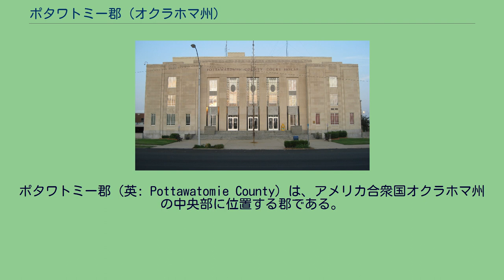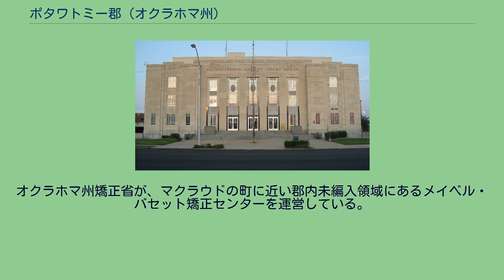ポタワトミー郡 (オクラホマ州)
ポタワトミー郡（英: Pottawatomie County）は、アメリカ合衆国オクラホマ州の中央部に位置する郡である。
2010年国勢調査での人口は69,442人であり、2000年の65,521人から6.0%増加した。
郡庁所在地はショーニー市（人口29,857人）であり、同郡で人口最大の都市でもある。
ポタワトミー郡は、その全体でショーニー小都市圏を構成し、オクラホマシティ・ショーニー広域都市圏に属している。
ポタワトミー郡となった地域は、元々ジョージア州とフロリダ州に住んでいたクリーク族とセミノール族がアメリカ合衆国政府から移住を強いられ、この地域を含む領域が与えられた。
1866年、この2部族は南北戦争中にアメリカ連合国に味方していたために、連邦政府に土地を取り上げられた。
この地域には、アイオワ族、サック・アンド・フォックス族、アブセンティ・ショーニー族、ポタワトミー族およびキカプー族が再移住で入った。
1891年にキカプー族を除く部族が土地を割り当てられ、居留地の土地は個々の部族員に割り付けられた後で、残りの土地にインディアンではない者達の入植が始まった。
ランドラッシュの時代にポタワトミー郡はB郡として組織化され、テクムセが郡庁所在地になった。
1892年、郡民の投票で、ポタワトミー族に因んで郡名をポタワトミー郡とした。
1895年、キカプー族がその土地に対する権利を諦め、その土地は最後のランドラッシュに解放された。
1930年、この時にはテクムセよりも大きくなっていたショーニーの町が、住民投票により郡庁所在地になった。
† オクラホマシティはオクラホマ郡にあるが、小部分がポタワトミー郡内に入っている パイオニア図書館システムがマクレーン郡、クリーブランド郡およびポタワトミー郡にある9都市の図書館支所を運営している。
オクラホマ州矯正省が、マクラウドの町に近い郡内未編入領域にあるメイベル・バセット矯正センターを運営している。